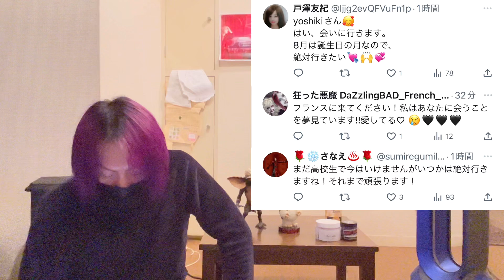ガラクタ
今回のタイトルは、ガラクタにしました。
初紹介のバンド紹介もあります。

(売れるといいなぁ〜！)

(重ねた悪事もこれまでか！)

(当時の面影ゼロ！)

(現実を知った老人達！)